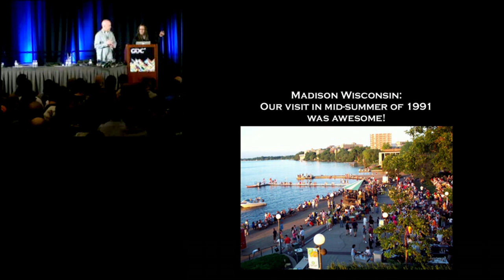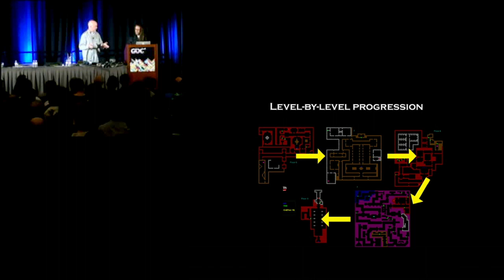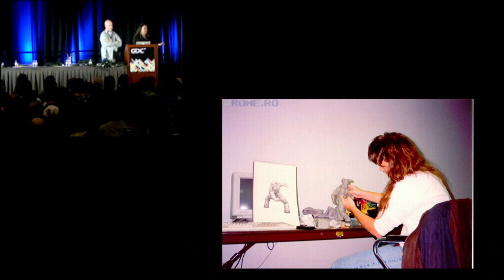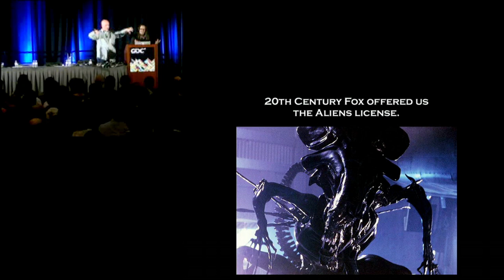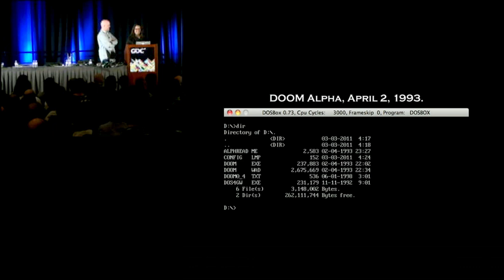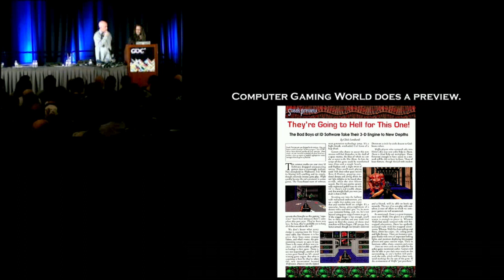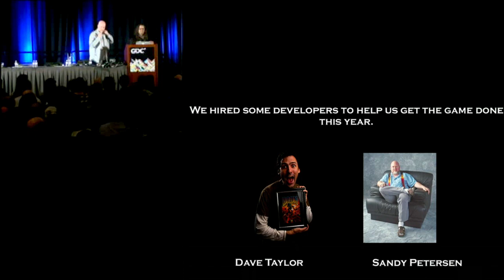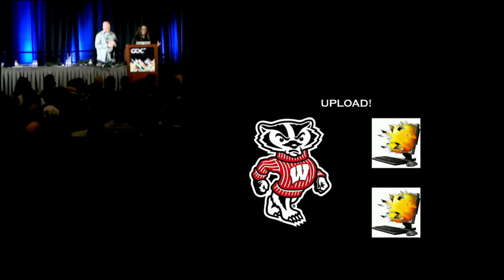DOOM Post-Mortem (John Romero & Tom Hall at GDC 2011)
Legendary game-developers John Romero and Tom Hall perform a post-mortem on DOOM (1993) at GDC 2011. They talk about the development of this classic FPS and you get to see a lot of pre-alpha and beta footage from the game.
This is the whole post-mortem in one video, so sit back and get out the popcorn!